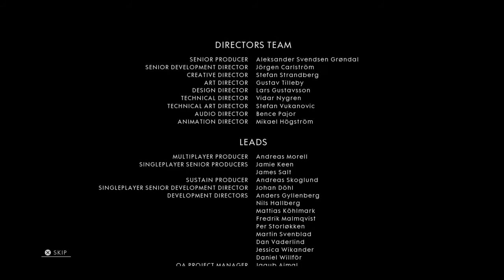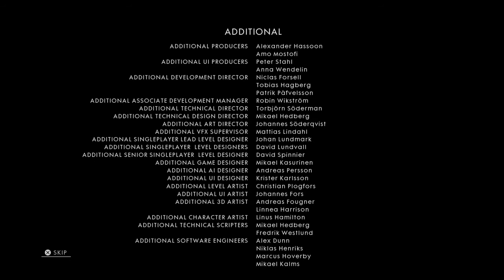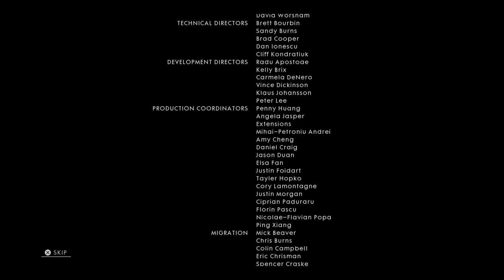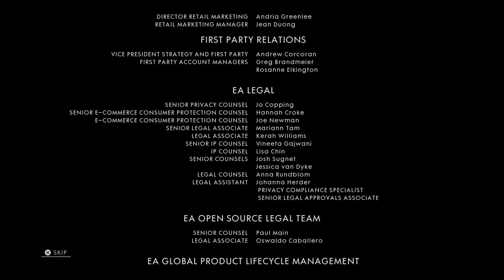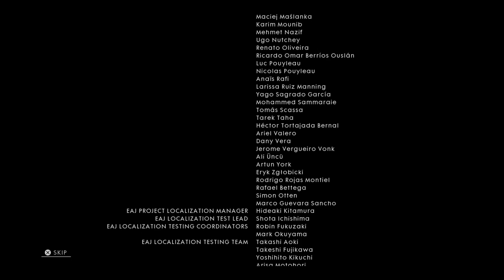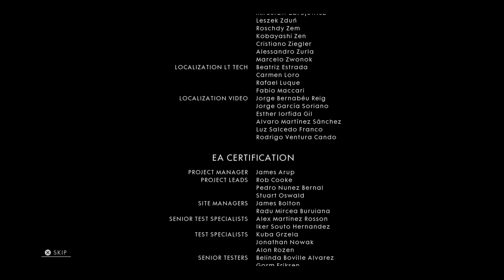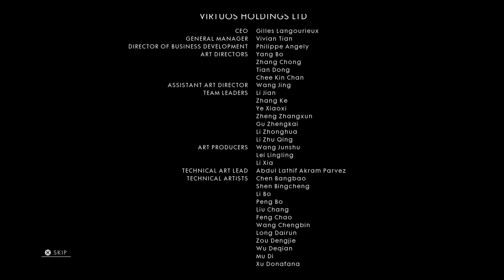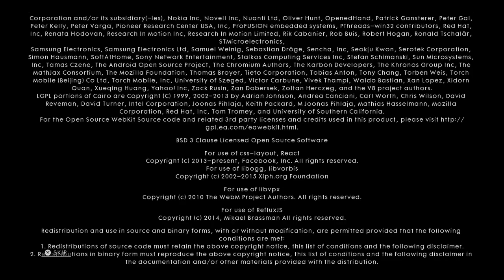Battlefield 1 - Ending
Another insane long credits ending!